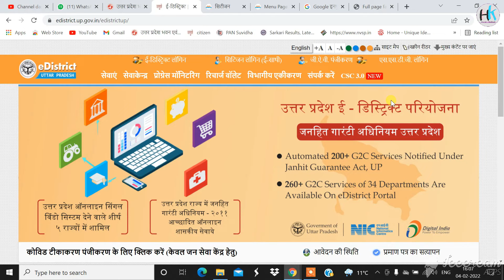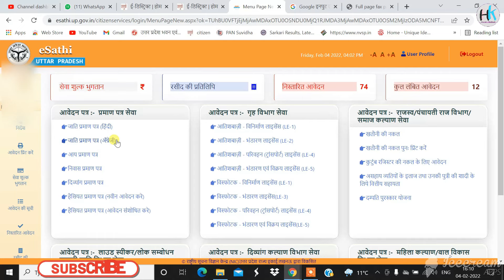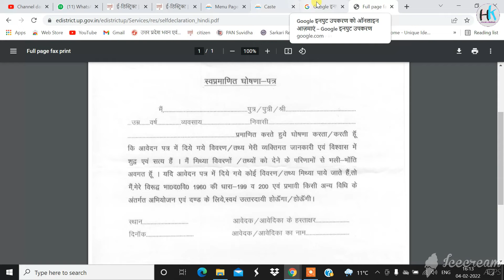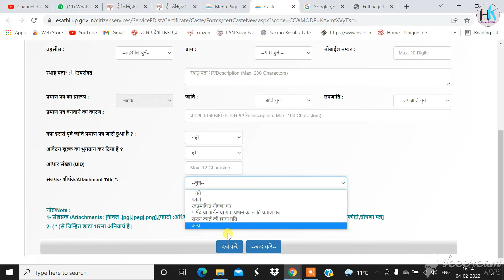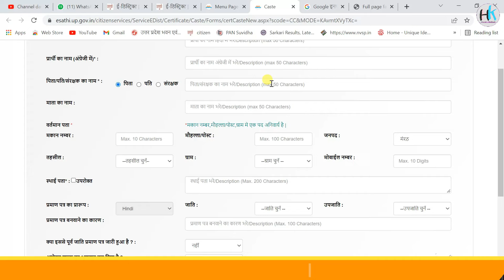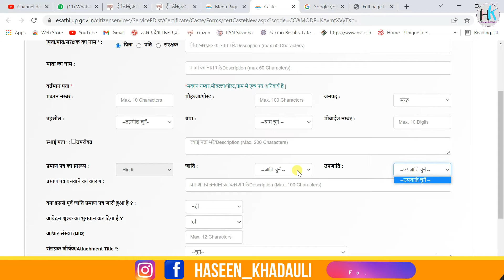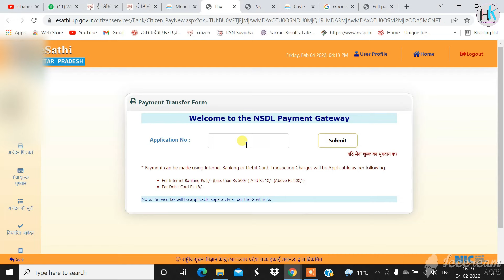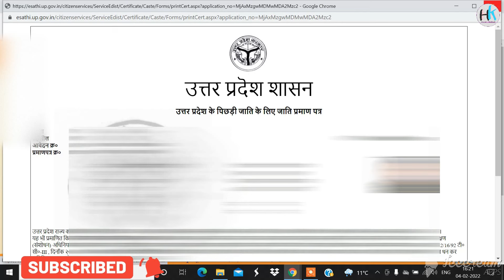How to apply cast certificate online 2022 || jati praman patra kaise banay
my laptop=
my mic=

About The Video. 👇👇👇

Hello dosto aaj ki video me mene bataya hai ki kaise hum online caste certificate bna sakte hai. video acchi lage to video ko like kare , share kare or channel par new ho to channel ko subscribe kare. thank you

caste certificate uttar pradesh
caste certificate uttar pradesh online
caste certificate verification online
12 digit caste certificate verification
download caste certificate up
caste certificate up lucknow

edistrict.up.nic.in certificate status
caste certificate download
caste certificate up
12 digit caste certificate verification
income certificate status
caste certificate download up
e district login
edistrict up gov in

digital caste certificate download
mpedistrict caste certificate download
caste certificate delhi download
caste certificate status
how to get digital caste certificate in west bengal
caste certificate up
caste certificate wb

जाति प्रमाण पत्र के लिए आवश्यक दस्तावेज राजस्थान
जाति प्रमाण पत्र के लिए आवश्यक दस्तावेज CG
जाति प्रमाण पत्र के लिए आवश्यक दस्तावेज UP
विवाहित महिलाओं के लिए जाति प्रमाण पत्र
जाति प्रमाण पत्र के लिए आवश्यक दस्तावेज MP
जाति प्रमाण पत्र आवेदन पत्र डाउनलोड
ओबीसी जाति प्रमाण पत्र
स्थाई जाति प्रमाण पत्र

जाति प्रमाण पत्र डाउनलोड
जाति प्रमाण पत्र ऑनलाइन आवेदन
जाति प्रमाण पत्र के लिए आवश्यक दस्तावेज
जाति प्रमाण पत्र शादी के बाद
जाति प्रमाण पत्र हेल्पलाइन नंबर
जाति प्रमाण पत्र ऑनलाइन चेक

जाति प्रमाण पत्र बनाने की प्रक्रिया छत्तीसगढ़
jati praman patra download
डिजिटल जाति प्रमाण पत्र

जाति प्रमाण पत्र ऑनलाइन आवेदन Bihar
जाति प्रमाण पत्र ऑनलाइन आवेदन UP
जाति प्रमाण पत्र हेतु आवेदन पत्र PDF
जाति प्रमाण पत्र ऑनलाइन आवेदन Download
जाति प्रमाण पत्र ऑनलाइन अप्लाई दिल्ली
जाति प्रमाण पत्र ऑनलाइन आवेदन Jharkhand
जाति प्रमाण पत्र वेबसाइट UP

citizen login / registration
citizen services
welcome to citizen service portal
citizen portal up
citizen services in india
cctns citizen login
citizen service bihar
up citizen service death certificate

e district up
e district up login
e-district hp
e district up list
e-district registration
e district login
e district certificate
e district uttarakhand

e sathi card
e sathi customer care number
e-sathi app
e district
e sathi yojana
e sathi mp
e sathi up birth certificate
citizen service login

caste certificate download
central government caste certificate online
e district
e district up
edistrict.up.nic.in certificate status
e district certificate
e sathi login

caste certificate up online apply
check online caste certificate
caste certificate up
e district up
e district

12 digit caste certificate verification
caste certificate verification online up
caste certificate up
bor.up.nic.in certificate verification
edistrict.up.nic.in certificate status
caste certificate download
e district

haseenkhadouli Channel.

# Haseen Khadouli

Haseen Khadauli

From Haseenkhadouli

YouTube. Com

Gmail ID..